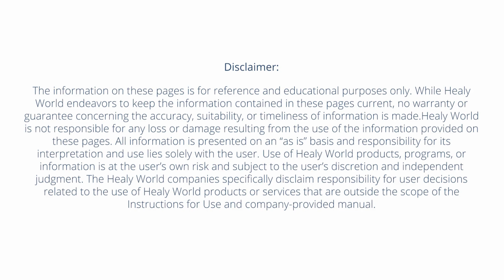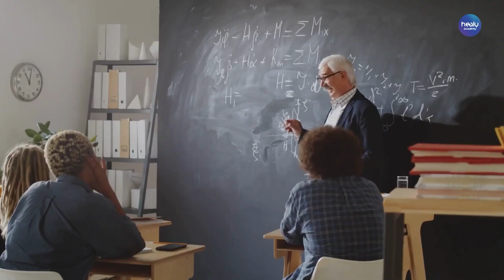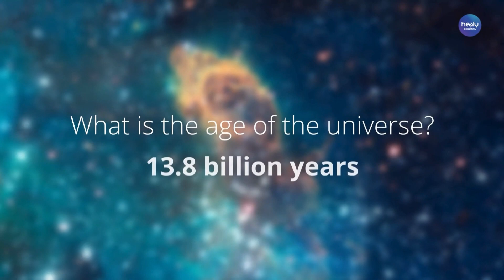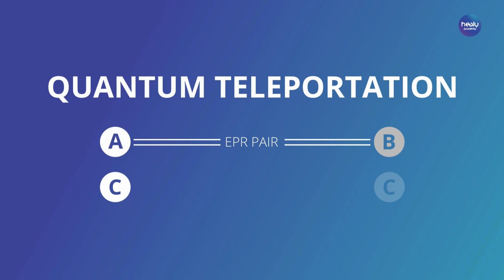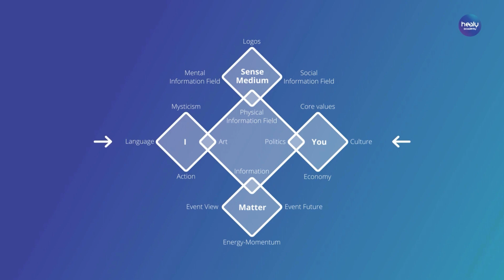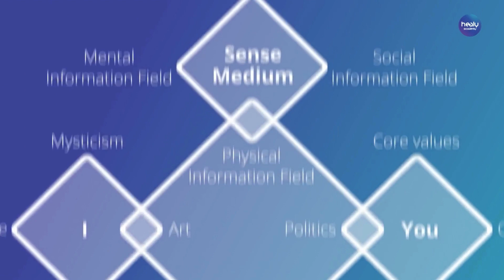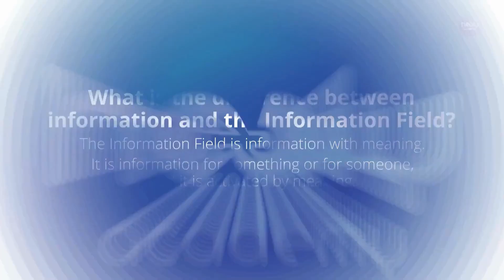01 Information and Its Fundamental Importance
About Healy
The Healy is a small but very versatile device (controlled by your Apple or Android smartphone) made in Germany that uses Individualized Microcurrent Frequency (IMF) programs to harmonize your Bioenergetic Field for many vital areas of life. Based on Quantum Science, it uses Artificial Intelligence to deliver Individualized Microcurrent Frequency through program groups.

Healy is designed to provide applications for various local, acute, or chronic pain conditions and muscle soreness that can get you down. Healy has a range of programs Pains, Sleep, Chakras, Mental Balance, Fitness, Skin, Digital Nutrition, Learning,  and many more.